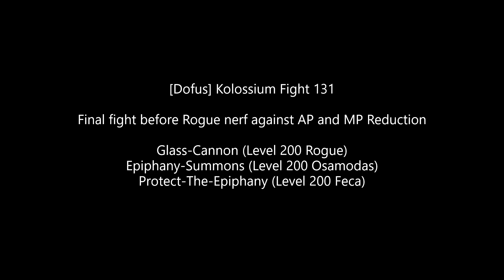[Dofus] Kolossium Fight 131- Final fight before Rogue nerf; against AP and MP Reduction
This is the final fight I've recorded before rogue got nerfed. I am willing to do something a little more interesting for future fights. I would like my subscribers to suggest to me any comp or classes to play in kolo. Even if it is 3 bad class, I will still play them and try my best to make it work. I will write a community post about this, comment on that.